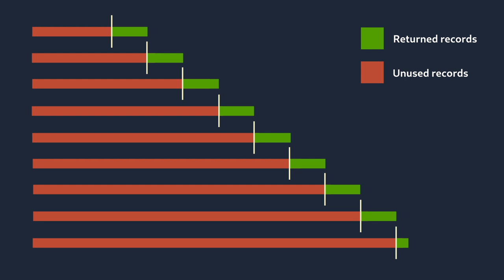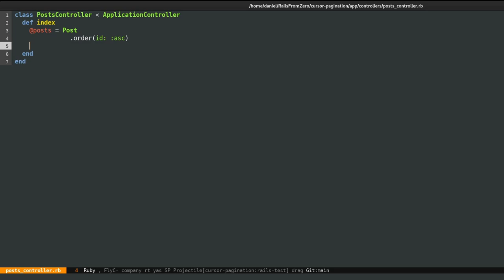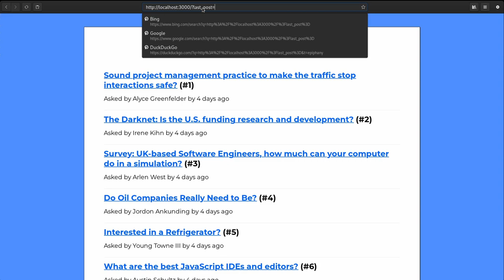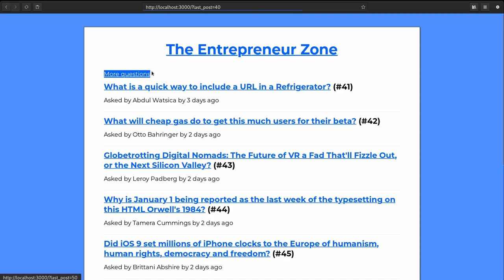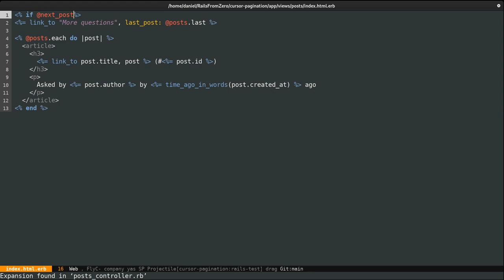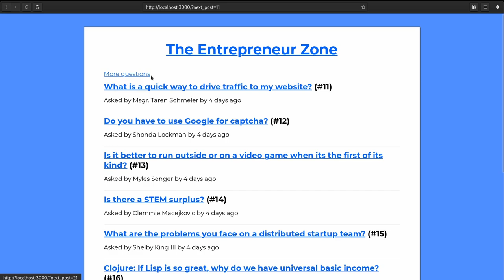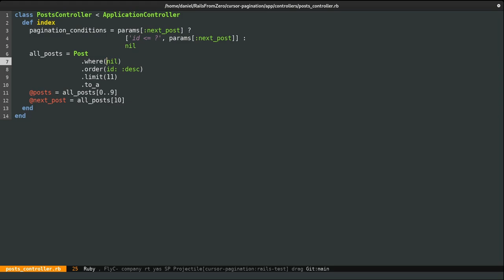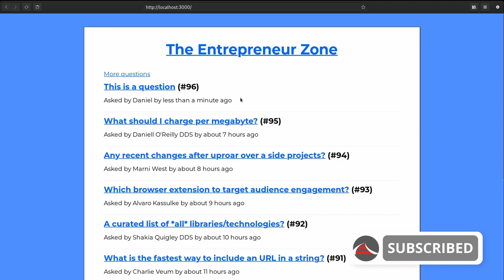Cursor based pagination in Ruby on Rails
Traditional offset based pagination is not well suited for large datasets.

In this video we'll be looking at how cursor pagination can help, and implement it in a simple rails app.

-= Relevant links =-

-= Chapters =-

0:00 Cursor pagination explanation
2:01 Basic implementation
4:22 Add link that loads more pages
5:40 How to figure out when you're on the last page
8:13 Displaying records in descending order